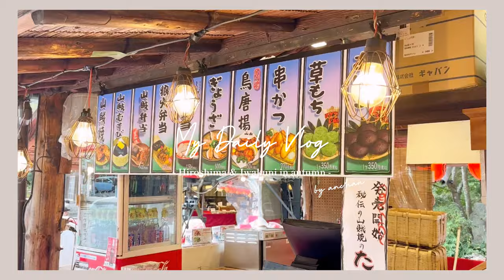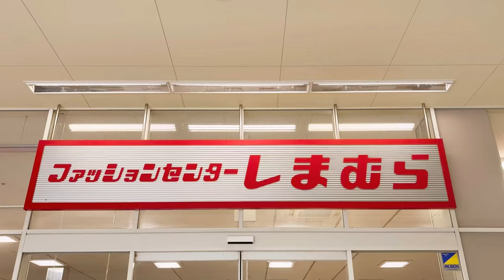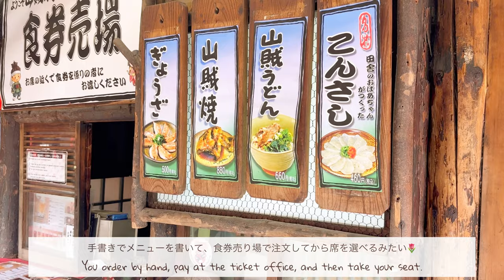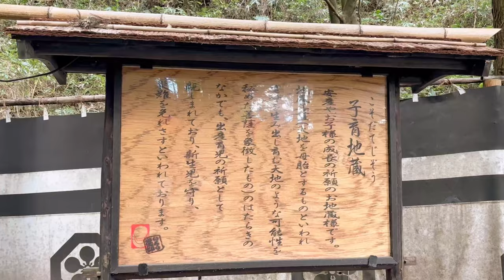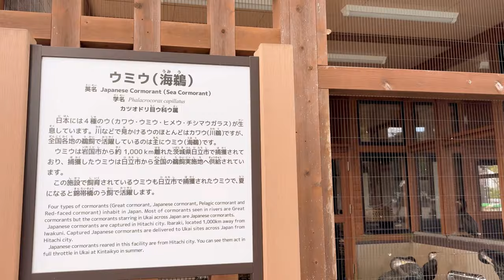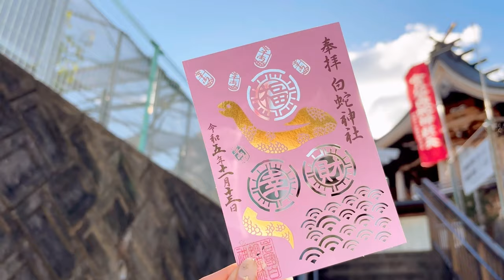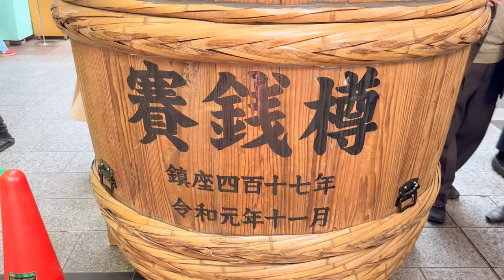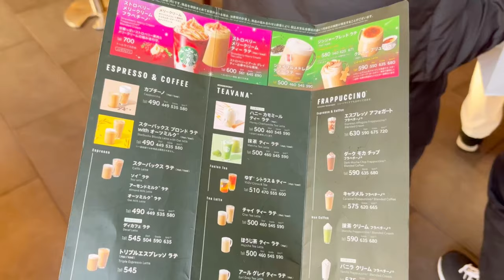〔 vlog 〕秋の広島・山口岩国さんぽ🍁｜初めてのいろり山賊｜錦帯橋｜胡子大祭｜しまむらコラボ発売日の様子🐰☀️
今回は秋の広島と
山口県岩国市のお散歩vlogです🍁

初めてのいろり山賊、
雰囲気もとっても素敵だし
どの料理も美味しくて感動しました🥹🌼

0:30 本編

1:47 しまむらコラボ発売日の様子
4:06 kipfel
6:08 いろり山賊 玖珂店
10:49 錦帯橋
11:50 吉香公園
14:06 岩国白蛇神社
16:00 胡子大祭 (えべっさん)

普段はmerrylatteというショップの
ディレクターをしていて、